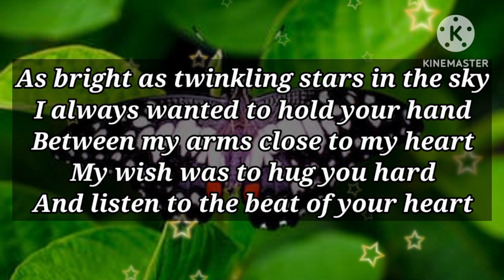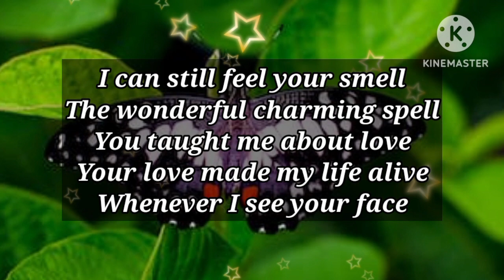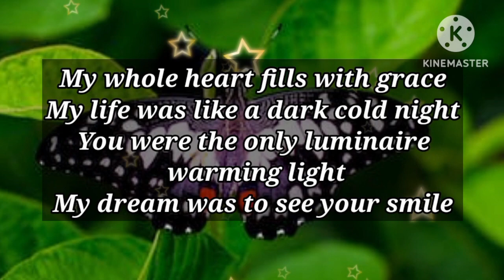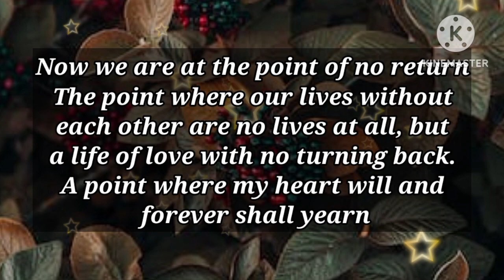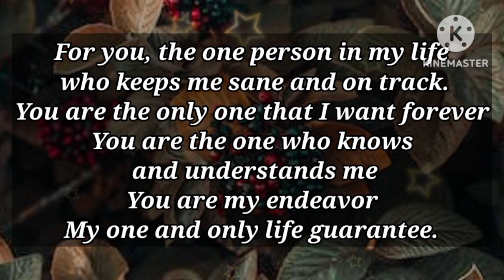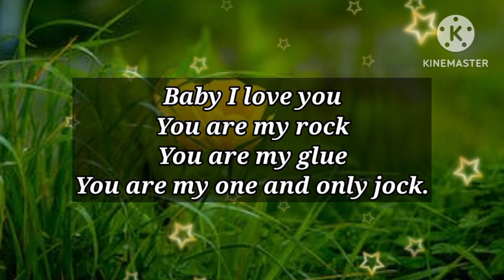Dm to Df ❤️ // Don't Worry, I Am Going To Quit My Job...❤️🥰😇😜❤️😍💌🫂🥰🎁💐🌹🪅👑💟😘❤️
1

my love
dm current energy
divine masculine
dm df
dm message to df today
dm tarot
dm reading
twin flame
twin flames
Karmic
happy twins 11:11
love
Love
love quotes
love poem
love poems
love lines
love feel
true love
poem
poems
love songs
love music
feelings of love
love feelings
Dm to df
dm df
dm
 df dm
aquarius
df
taurus
unique tarot
all i want
aquarius tarot
virgo
twin flame reading today
twin flame